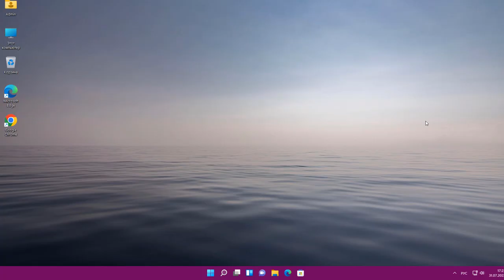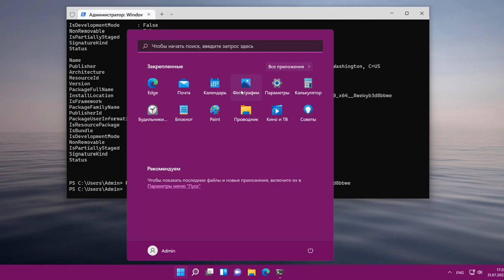Как удалить Microsoft Store Windows 11.Удаление магазин Windows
Удаление магазин Windows 11.Как удалить Microsoft Store из Windows 11.Удаление приложений в Windows.Откройте Windows PowerShel и введите
 Get-AppxPackage -AllUsers
Remove-AppxPackage название